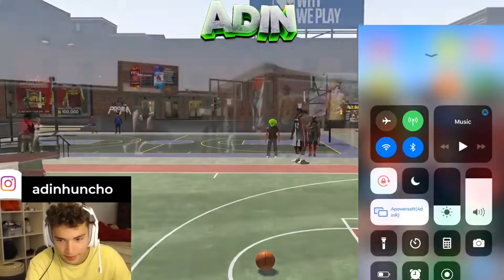Adin Ross old stream highlights 3 (Scrap Video)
Edited this video but didn't get uploaded so I uploaded it.